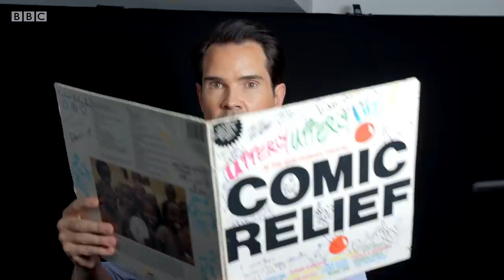Marti Pellow in a kilt! | 'Love Is All Around' LIVE - Comic Relief 2019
Make a difference!

The mighty Marti Pellow performs the 'Four Weddings and a Funeral' hit Love Is All Around LIVE, accompanied by a celebs lip sync, especially for Red Nose Day 2019.

The biggest night of live comedy and entertainment kicks off in spectacular style as a host of famous faces bring you exclusive sketches, live performances, music and stunning surprises, all in aid of Comic Relief.

Red Nose Day 2019 | BBC